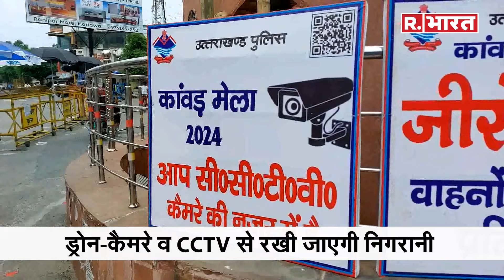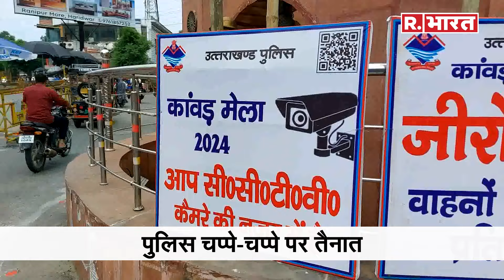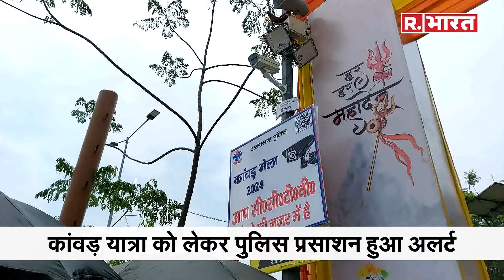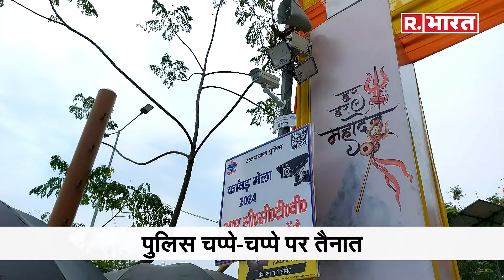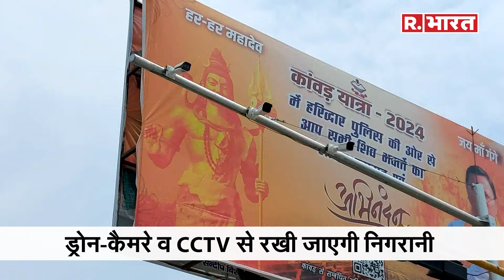Muzaffarnagar में कांवड़ रुट पर ATS की तैनाती, फूलप्रुफ सिक्योरिटी के बीच निकल रही यात्रा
कांवड़ यात्रा उत्तर प्रदेश के कई जिलों से होकर निकल रही है. जिन-जिन शहरों से कांवड़िये गुजर रहे हैं यूपी पुलिस ने वहां सुरक्षा के पुख्ता इंतजाम किए है